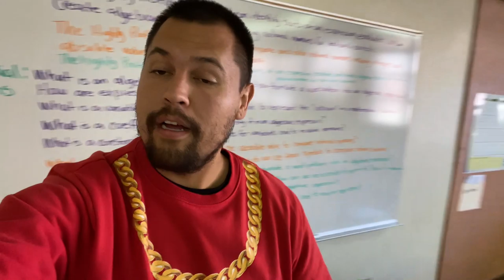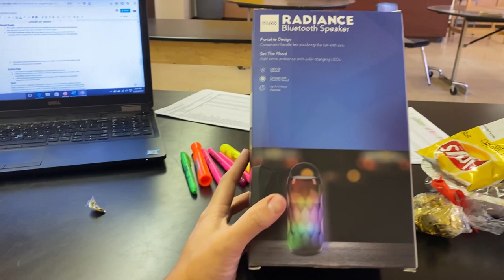First Christmas Gift || Tuba City Light Parade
Thank you guys for watching! I appreciate all your support!

Tic Toc: @mbnbzb